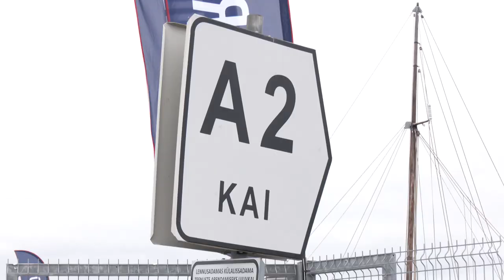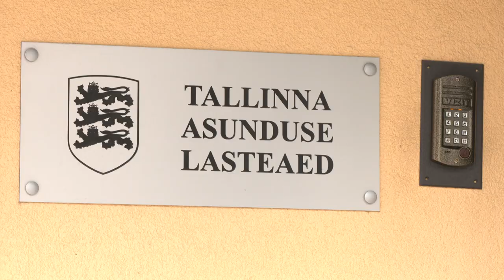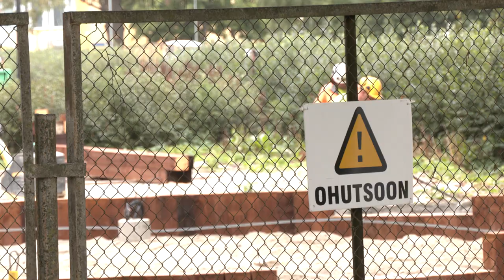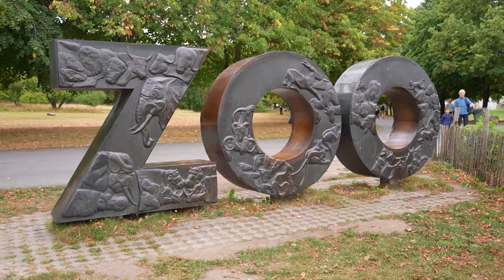25.08.2022 - Tallinna uudised